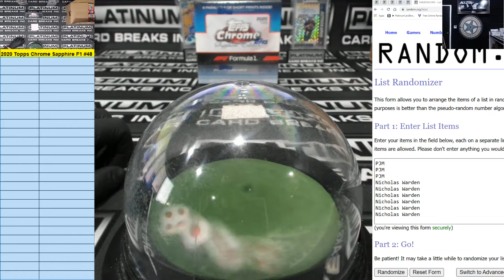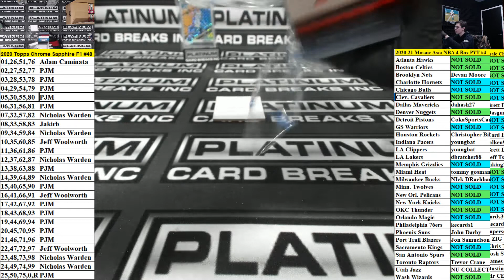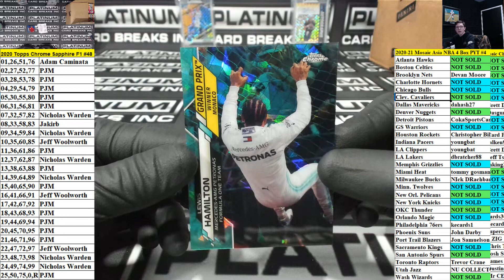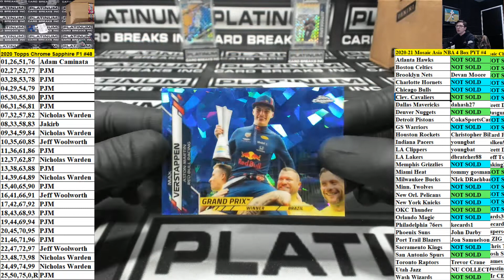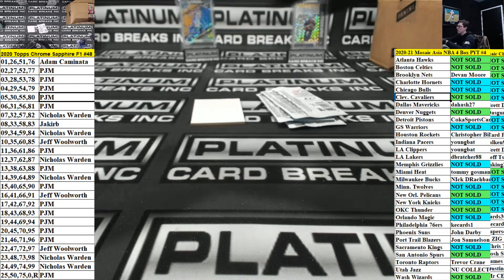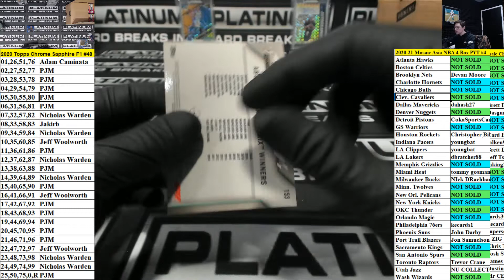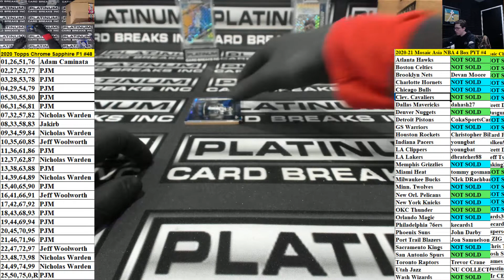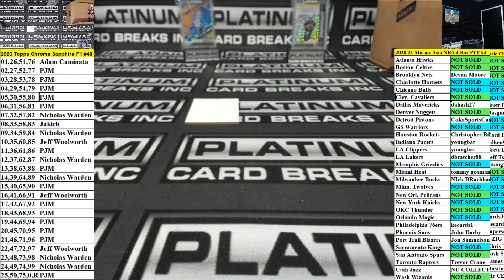2020 Topps Chrome Formula 1 Racing Sapphire Edition Box Random Number #48